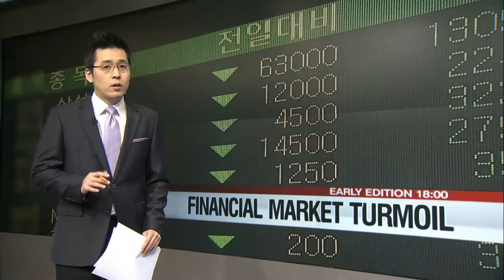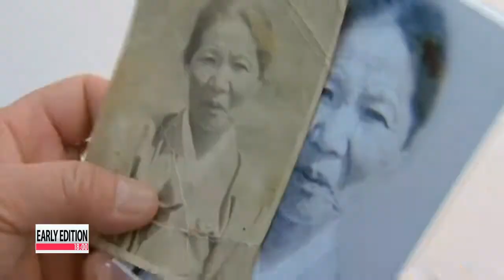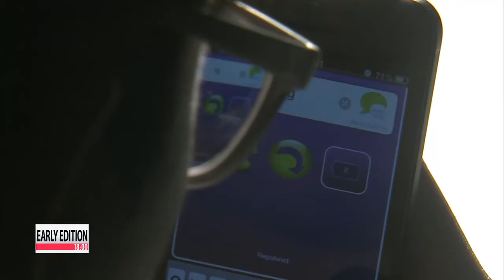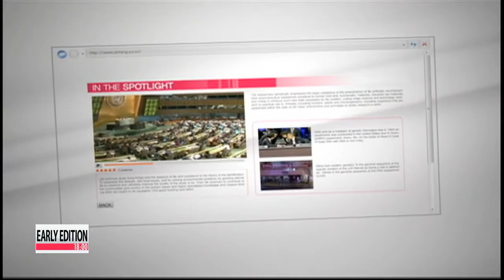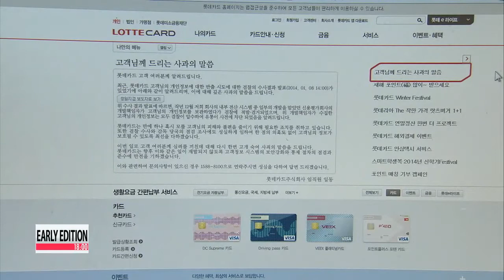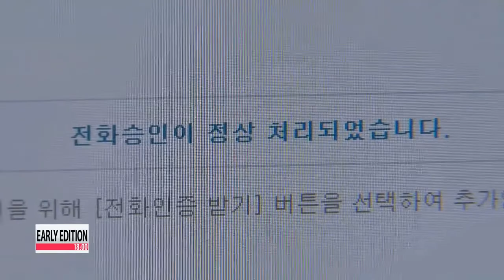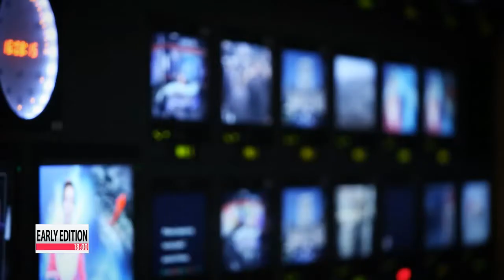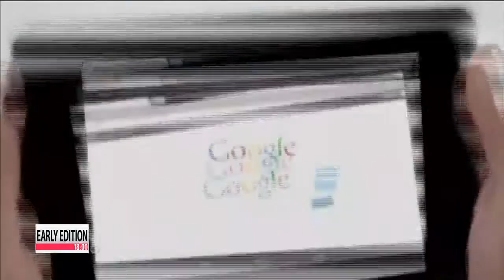Early Edition 18:00 South Korea proposes holding family reunions in mid-February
Title: South Korea proposes holding family reunions in mid-February

 Amid a more amicable atmosphere,... South Korea has proposed a date for reunions of families separated since the Korean War... and is currently waiting for North Korea's response.
 And while that seems all well and good, North Korea's reaction to upcoming joint military drills between Seoul and Washington could throw a monkey wrench in the plans.
 Hwang Sung-hee reports. Families separated since the Korean War will have the chance to see each other again in mid-February, if North Korea agrees to South Korea's offer made on Monday.

 "Considering the wishes of the separated families, we proposed holding a round of family reunions at Mount Kumgangsan resort from February 17th to the 22nd, for six days."

 This follows Pyongyang's surprise proposal on Friday... that the reunions resume at a convenient time for Seoul after the Lunar New Year holiday, which falls at the end of this week.
 South Korea's unification ministry said the proposed dates are flexible and asked to hold working-level talks on Wednesday at the truce village of Panmunjom to fine-tune the details.
 Pyongyang may want a later date, sometime after the joint military drills between Seoul and Washington which begin at the end of February.
 Despite North Korea's repeated calls to cancel what it views as war games, South Korea made clear that the humanitarian event and the military training exercises are two separate matters.

 "When we selected the date, we considered the preparation process at Mt. Kumgang and the urgency of holding family reunions. The joint military drills between South Korea and the U.S. were not considered."

 Millions of Koreans were separated from their loved ones when the country was divided more than six decades ago.
 Around 72-thousand South Koreans are on a waiting list for a chance to meet their families one last time,... but it's been three years now since the last reunions.

 "If the event takes place next month, 1-hundred divided family members who were selected for last year's canceled reunions will meet with their loved ones.
 However, a handful of these aging relatives have fallen ill since then, underscoring the urgency of resuming the long-suspended reunions.

Title: Kerry likely to visit Seoul and Beijing next month

 U.S. Secretary of State John Kerry is likely to visit Seoul and Beijing next month ahead of President Barack Obama's tour of Northeast Asia.
 Kerry is expected to discuss North Korea during the trip, along with the territorial and historical issues that have riled up tensions in the region in recent months.
 Also being watched closely is whether Kerry chooses to stop over in Japan.
 He visited the country last April in a similar tour of Northeast Asia..., but the speculation is that he may bypass Tokyo this time around.
 A diplomatic source says Kerry's tight schedule might preclude him from a trip to Japan.